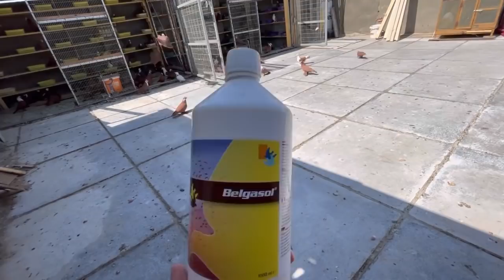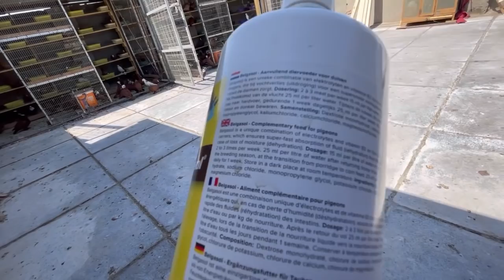اليوم فردت البيض حسبتهن ونصدمت والخشب وصل حنبلش بل قفص الجديد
تيدي كولدن نيكولا علي الصياد تور صيد تور السطح المميز صيد حمر مخباط فكات ارافل زواجل طيور زينه طيور الجنه